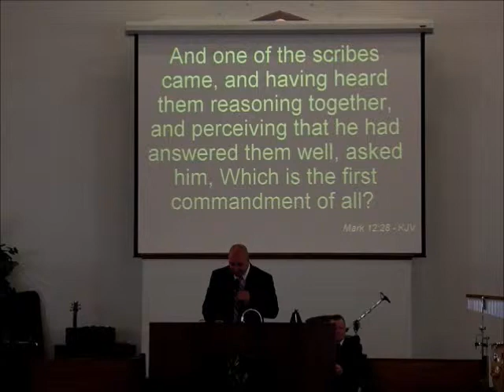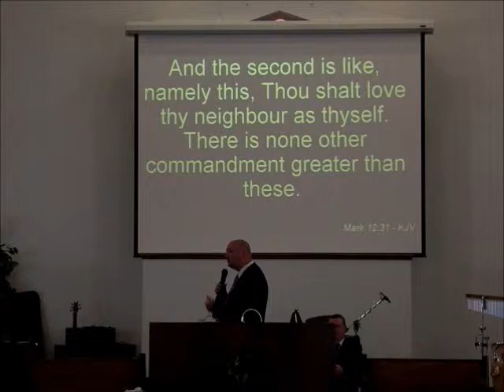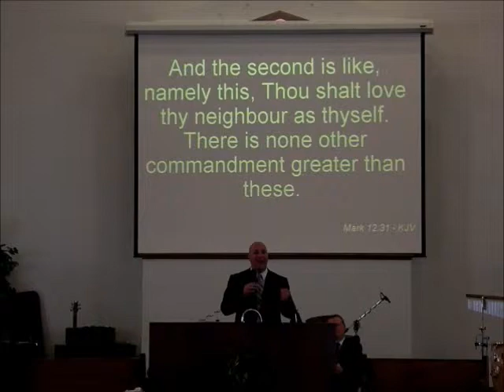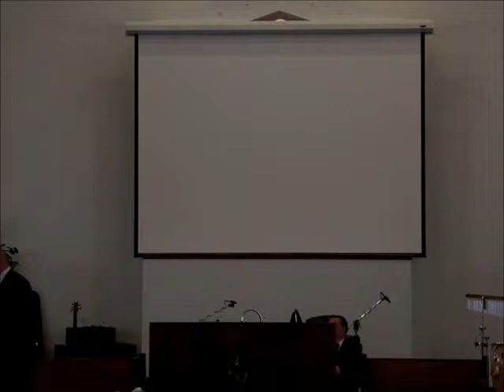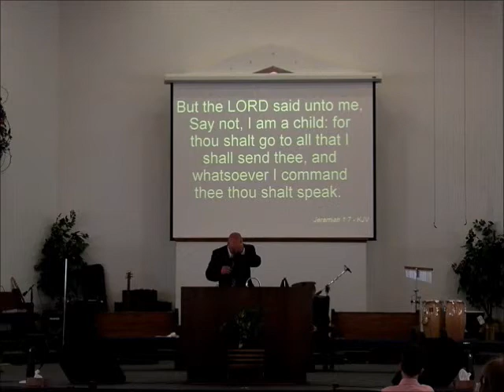"Love your neighbor as you love yourself" Preached by Brother Rutledge on 7-8-2012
"Love your neighbor as you love yourself" Preached by Brother Rutledge on 7-8-2012 Mark 12:28-31... LOVE YOURSELF!!!